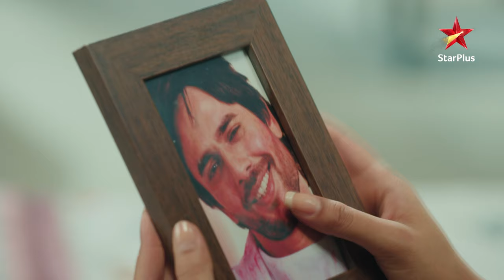Why does Happy want to marry RV? | Dil Toh Happy Hai Ji